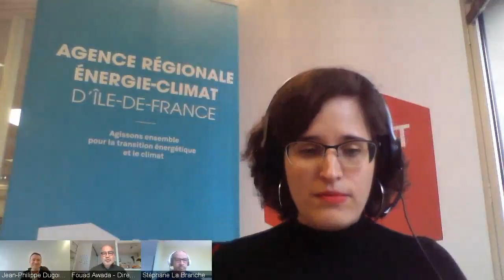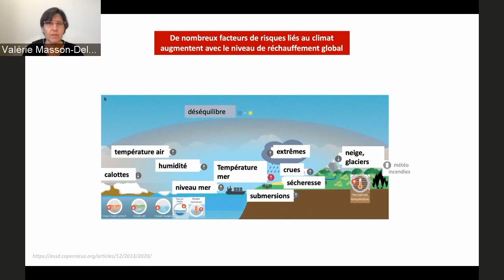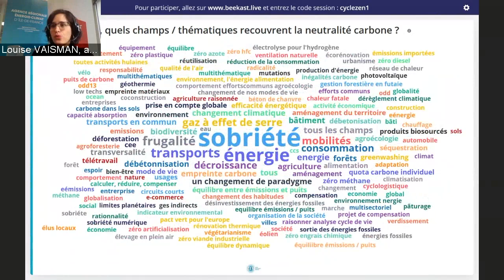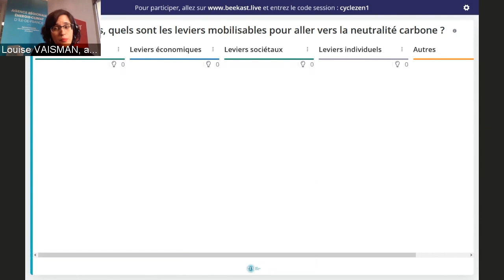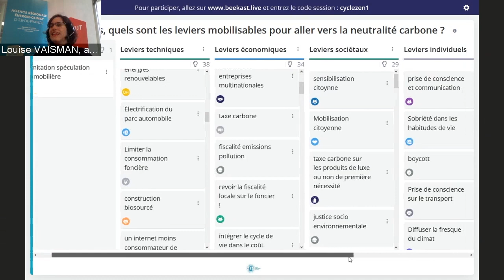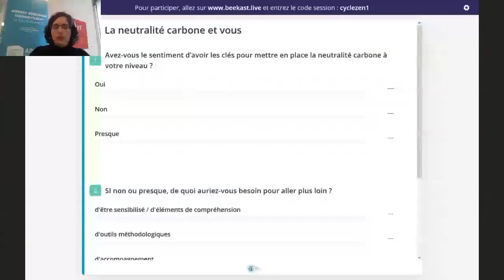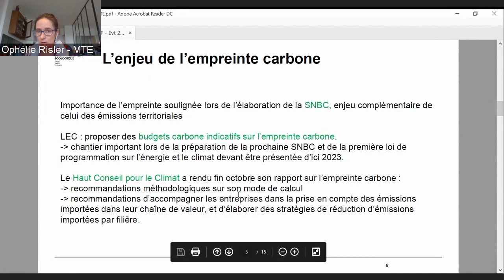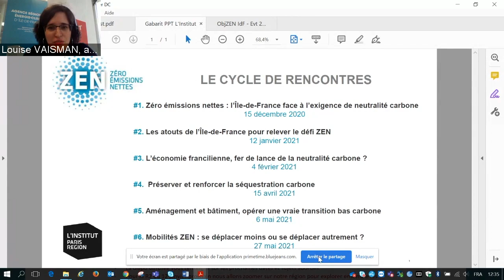Cycle ZEN - #1. Zéro émissions nettes : l’Île-de-France face à l’exigence de neutralité carbone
Mot d'accueil de Fouad Awada, directeur général de L'Institut Paris Region 00:29
Introduction générale de Jean-Philippe Dugoin-Clément, vice-président de la Région Île-de-France chargé de l’Écologie, du Développement durable et de l’Aménagement, paléoclimatologue, coprésidente du groupe n°1 du GIEC, membre du Haut Conseil pour le Climat 03:35
La neutralité carbone, de quoi parle-t-on  ? - Valérie Masson-Delmotte 12:40
La neutralité carbone, une nouvelle approche socio-économique  - Benoit Leguet, directeur I4CE 01:02:02 et Stéphane La Branche, sociologue du climat, contributeur des groupes 5 et 6 du GIEC (2020), chercheur indépendant associé à PACTE 01:19:52
Le rôle des régions pour relever le défi de la neutralité carbone
Ophélie RISLER, cheffe du département lutte contre l'effet de serre de la Direction générale de l'énergie et du climat, ministère de la Transition écologique 2:04:22

L’objectif de neutralité carbone à l’horizon 2050, inscrit dans la loi énergie-climat de 2019, engage la France et ses territoires pour une transition bas-carbone plus ambitieuse. En Île-de-France, la stratégie régionale énergie-climat de 2018 intègre les objectifs 100% ENR et zéro carbone à ce même horizon.
Pour y parvenir, de profondes transformations sont nécessaires, à toutes les échelles et concernent tous les acteurs. Afin d’échanger sur les enjeux en cours et à venir, d'identifier les défis à relever et trajectoires pour engager pleinement l’Île-de-France sur le chemin de la neutralité carbone, L’Institut Paris Region lance, avec le soutien de la Région Île-de-France, un nouveau cycle de six rencontres, ouvert à tous.
Ce cycle sera l'opportunité de rappeler / de conforter des messages structurants pour relever ce défi :
Engager une réduction rapide des émissions dans tous les secteurs
Viser 1,5°C (atténuation) ET se préparer pour au moins 2°C (adaptation)
L’objectif de décarbonation ne doit pas renforcer les inégalités sociales et territoriales en Île-de-France, ni ailleurs.

Rencontre #1
S'engager sur le chemin de la neutralité carbone implique une compréhension fine des tenants et aboutissants ainsi que des ordres de grandeur en jeu. Au-delà de l’approche scientifique, cette question invite également à se réinterroger sur nos modèles et nos modes de pensées :

Quelles prises de risques au regard d’une économie globalisée ?
Quelle est notre capacité à faire ensemble, en associant effort collectif et individuel, en dépassant les obstacles cognitifs et représentations normatives et sociales ?
Quels moyens financiers pour engager cette transition ? Comment mettre en œuvre la nécessaire réorientation des flux financiers et d’investissement vers les secteurs clés en particulier après la crise COVID 19 ?
Cette rencontre a été l'opportunité de croiser les regards d'experts qui apporteront le recul nécessaire pour mieux appréhender les leviers à actionner en Île-de-France.